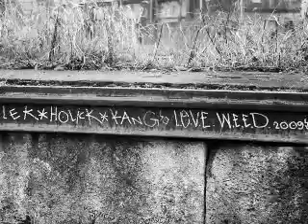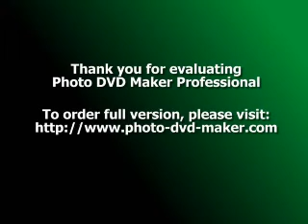Aki ,Ne mogu bez tebe ja